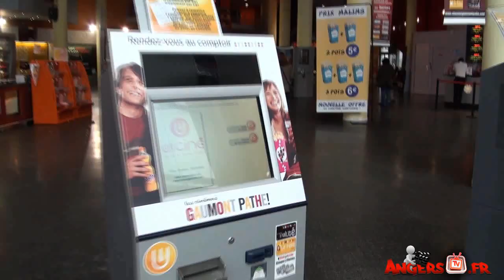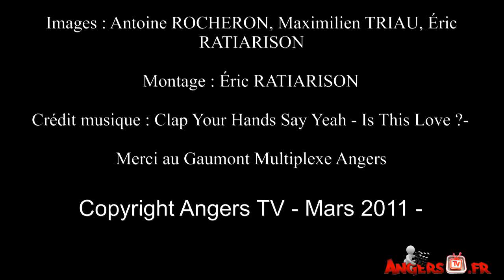Bonus Clap ou pas Clap! (127 heures) -AngersTV.fr-